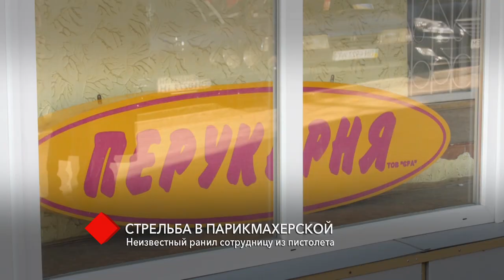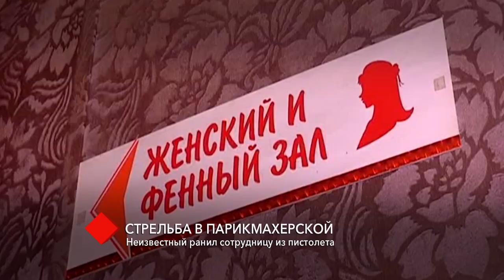Стрельба в парикмахерской: подробности вооруженного нападения